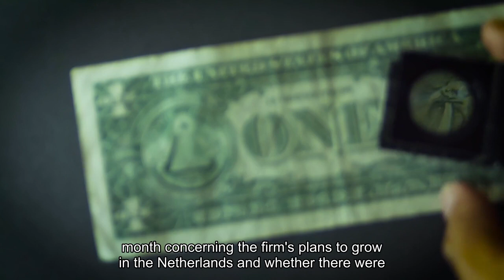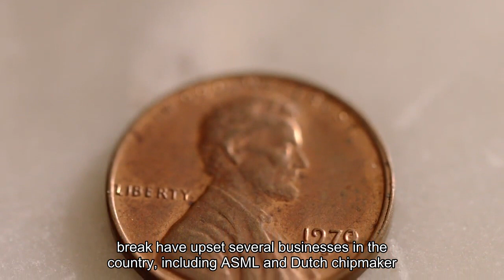Dutch minister confident 'crown jewel' chip firm ASML will stay in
A top Dutch government minister said he's confident the country's coveted chip-equipment maker ASML will remain in the Netherlands following threats from the company to move its operations abroad. Steven van Weyenberg, the Netherlands' finance minister, told CNBC's Karen Tso on Thursday that he isn't worried by ASML's statements threatening to leave the country. The company has since walked back the comments. In a January call with investors, ASML CEO Peter Wennink said: "The consequences of limiting labor migration are large, we need those people to innovate. If we can't get those people here, we will go somewhere where we can grow."His comments followed controversial plans by the Dutch to scale back tax breaks for highly skilled migrants and limit the number of foreigners who can attend Dutch universities. ASML is core to the world's semiconductor supply chain. The company makes extreme ultraviolet lithography (EUV) machines, which are critical to the semiconductor industry for manufacturing integrated circuits. EUV machines generate an incredibly short wavelength of light in large quantities to print small, complex designs on microchips. The EUV light is created with tiny explosions of molten tin happening at extreme speeds and then bounced off mirrors that ASML says are the flattest surfaces in the world."I think many people, many countries would love to welcome ASML, but I think they're strongly embedded in the Netherlands," Van Weyenberg told CNBC Thursday. The minster said he had been involved in discussions between the cabinet and ASML last month concerning the firm's plans to grow in the Netherlands and whether there were enough roads, houses and skilled people from abroad to foster that growth."I'm very optimistic about ASML's future and that it will be within the Netherlands," he said. The Dutch government last month launched a campaign dubbed "Operation Beethoven" in an attempt to address ASML's concerns and convince them to stay in the Netherlands, Reuters reported. The semiconductor-equipment maker has since ruled out a complete departure from the Netherlands, but the company remains unhappy with its home country's approach to fostering growth."There is a considerable gap between the concerns of industry, and what we think is necessary, and what politicians think," ASML CEO Peter Wennink told reporters after a meeting with the Dutch government in March, according to Reuters. If ASML can't grow in the Netherlands "it can do so elsewhere", he reportedly said. Though the Dutch are still working to appoint a new government, plans previously approved by Parliament to cap the number of foreign students and scrap the skilled-migrant tax break have upset several businesses in the country, including ASML and Dutch chipmaker NXP. More than 40% of ASML's 23,000-strong workforce in the Netherlands are not Dutch. The Netherlands has previously seen some of its multinational firms ditch its shores for greener pastures.